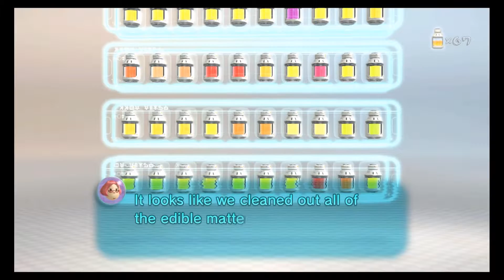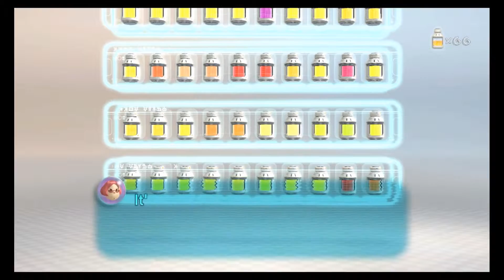Roidman plays Pikmin 3 Day 32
on this day we go to the formidable oak to save olimar and our cosmic drive key